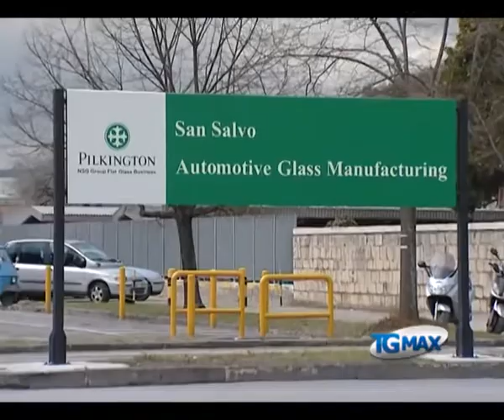Pilkington verso acquisizione di Flovetro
Lanciano, servizio TGMAX del 2 febbraio 2012.
San Salvo: la Pilkington vicina all'acquisto di Flovetro, manca solo la firma.